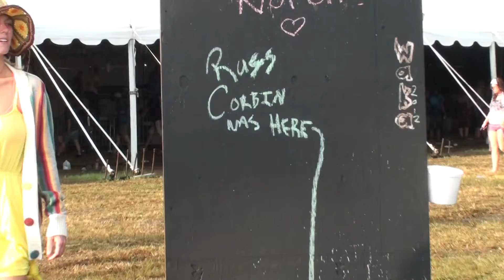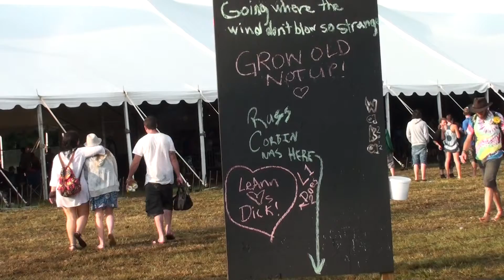Wakarusa 2012 The sun comes back! Deadly Weather can suck it!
Wakarusa 2012 The sun comes back after the Big Storm, Deadly Weather can suck it!